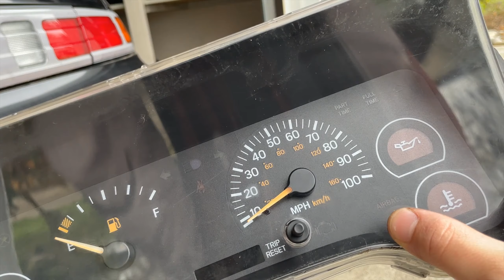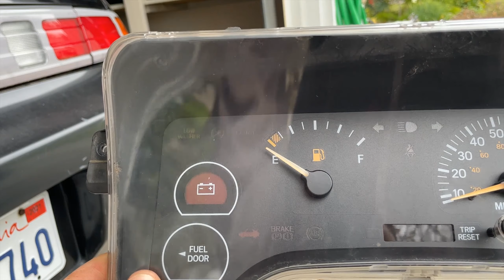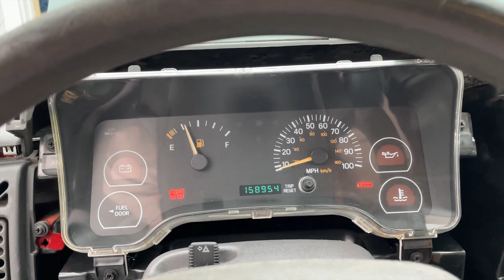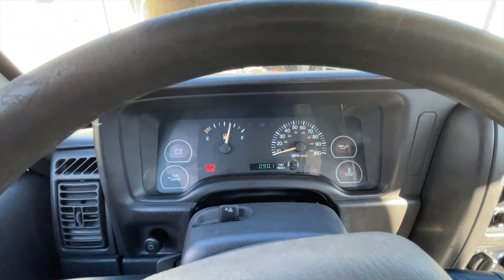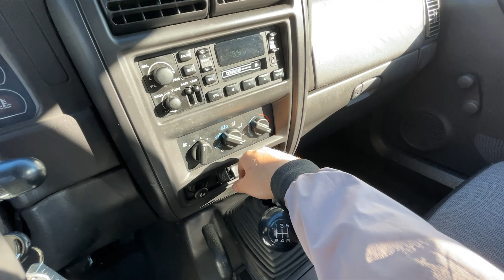Jeep Cherokee XJ Heater Core Replacement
Here's another video of my Jeep Cherokee XJ. In this video I decided to tackle replacing my heater core since my heater was not working.

Links mentioned in the video:

Pro Source Heater Core 98024